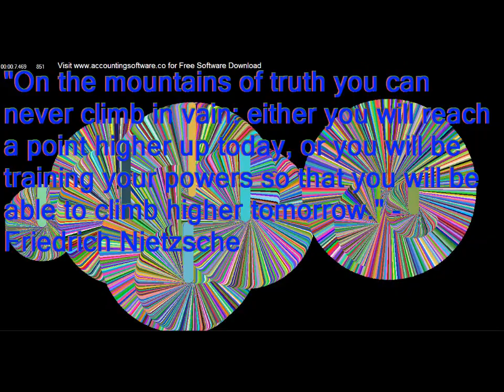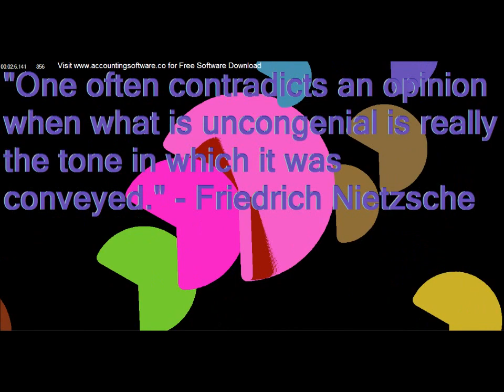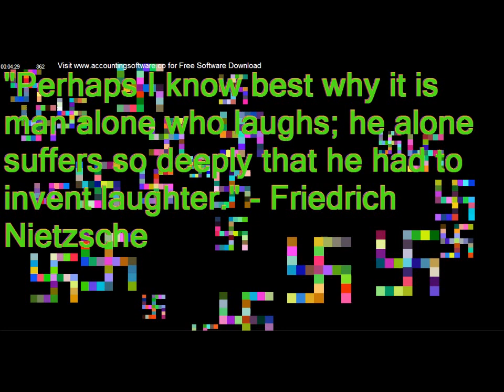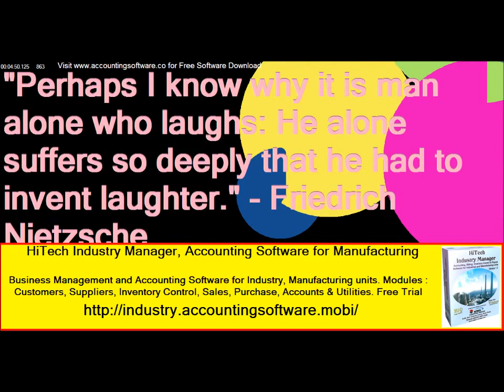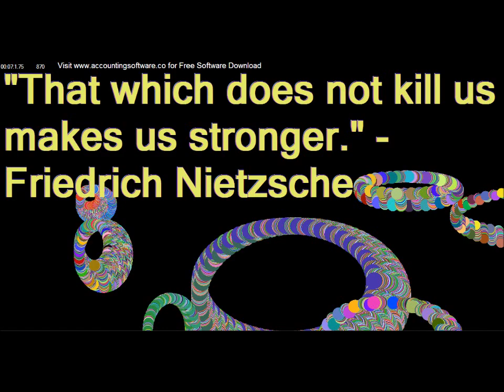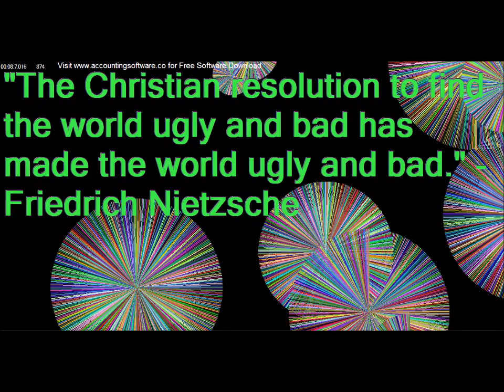Download Business Accounting Software - Quotable Quotes Video 35